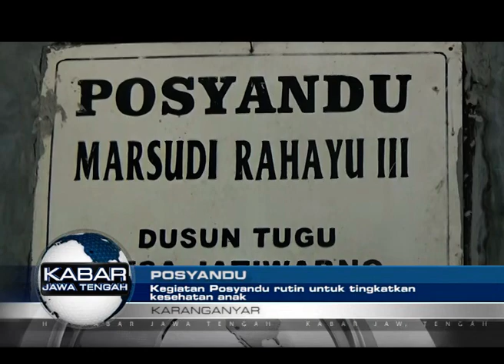KEGIATAN POSYANDU RUTIN UNTUK TINGKATKAN KESEHATAN ANAK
Karanganyar - Kegiatan Posyandu Dusun Tugu Desa Jatiwarno didatangi Satgas TMMD. Kedatangan mereka ke lokasi posyandu untuk memberikan semangat serta motivasi kepada peserta posyandu. Mereka juga mengarahkan warga yang datang di lokasi untuk mencuci tangan terlebih dahulu. (tim)